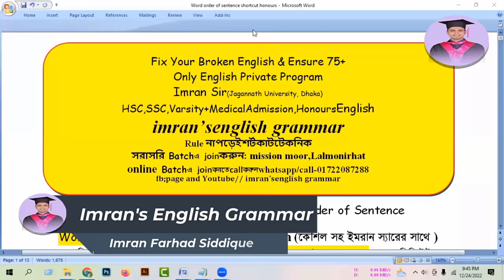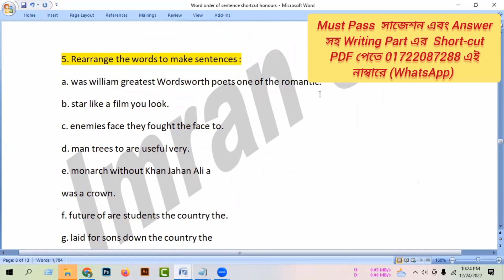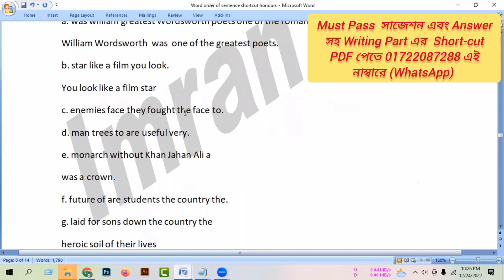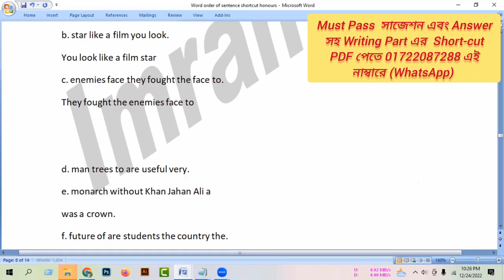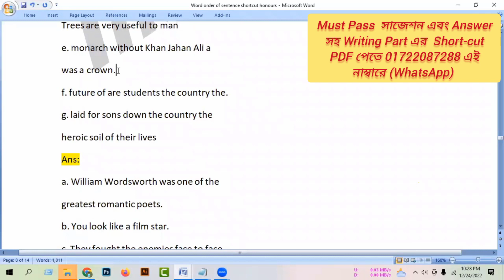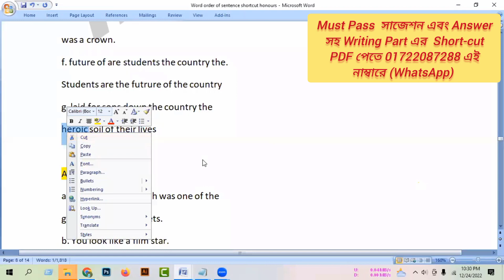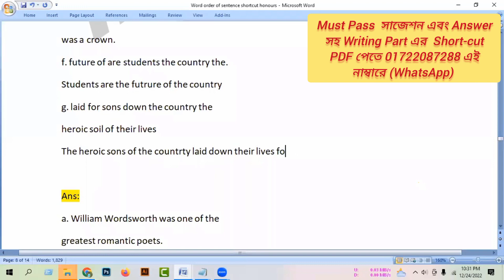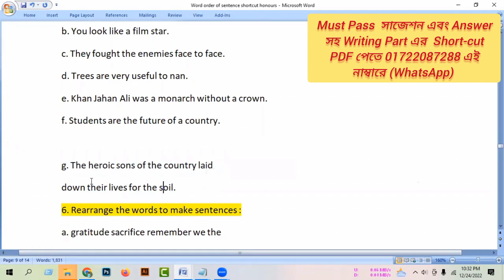How to solve rearrange। লেখার সবচেয়ে সহজ পদ্ধতি । Honours 2nd year rearrange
How to solve rearrange। Re-arrange লেখার সবচেয়ে সহজ পদ্ধতি । Honours 2nd year rearrange

✓Job English
✓Spoken English
✓Written English
✓Phonetics

Call for online courses 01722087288 (WhatsApp)